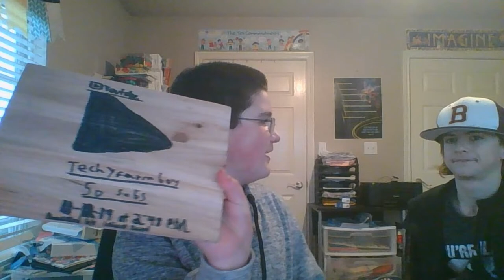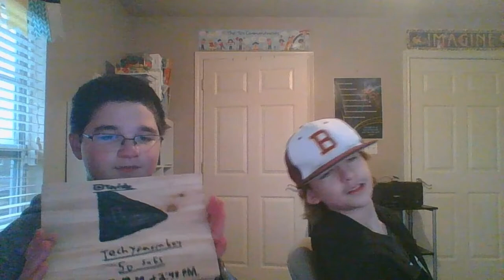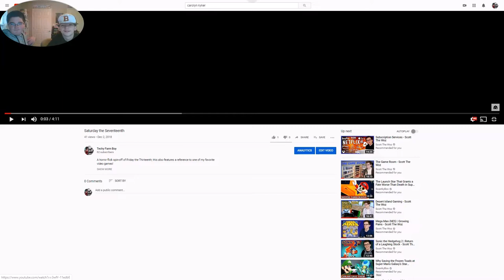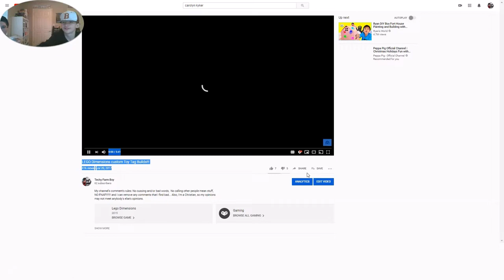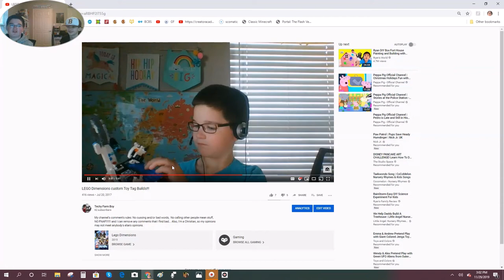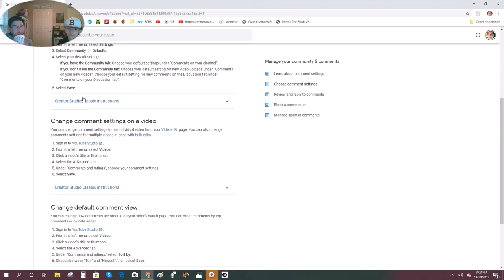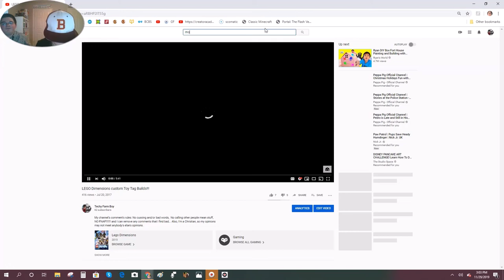50 SUBS SPECIAL!!!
THE WOODEN PLAY BUTTON?!?!?!?!?